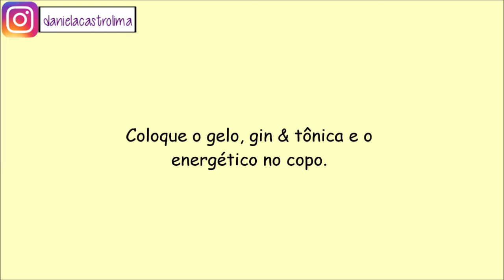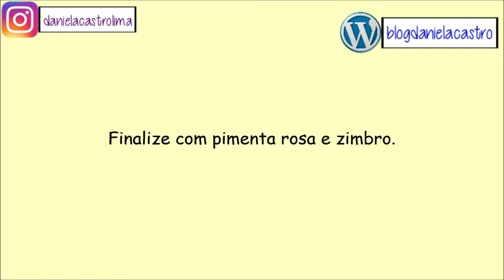Receitando: Drink Redbull com Gin - Por Cecilia Castro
Oi meninas. Tem drink super fácil e gostoso de RedBull com Gin.